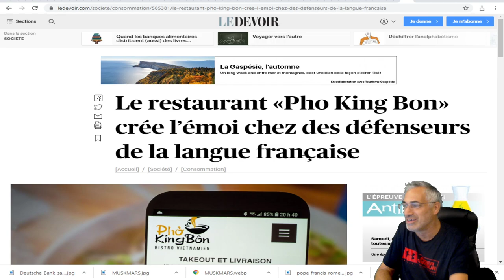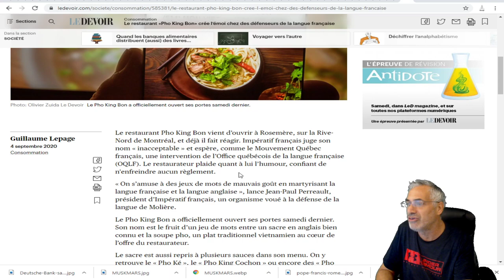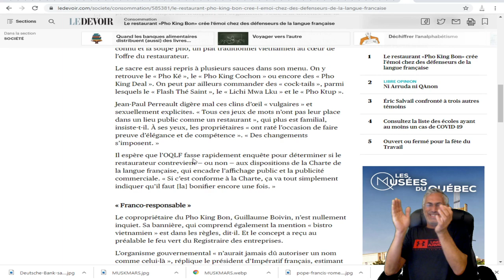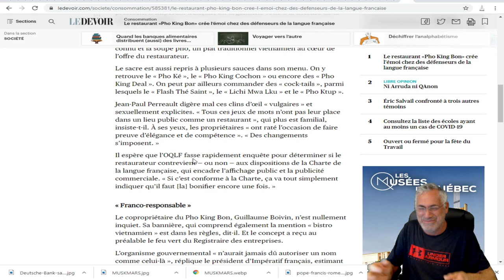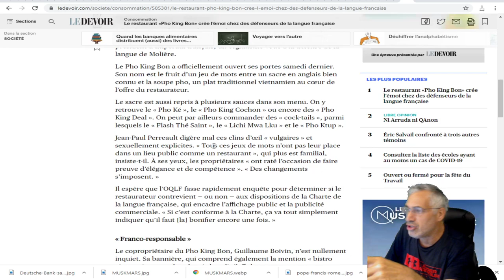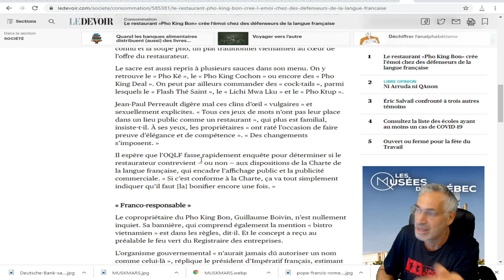Le restaurant «Pho King Bon» crée l’émoi chez des défenseurs de la langue française AU QUÉBEC.